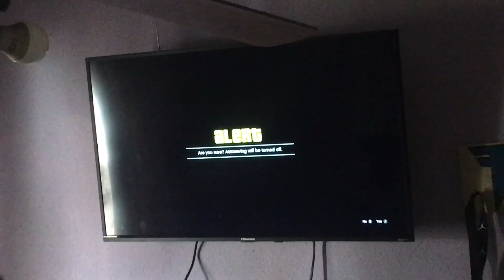Playing Grand Theft Auto 5 (GTA5) on Xbox One